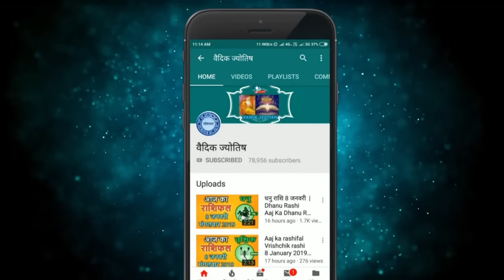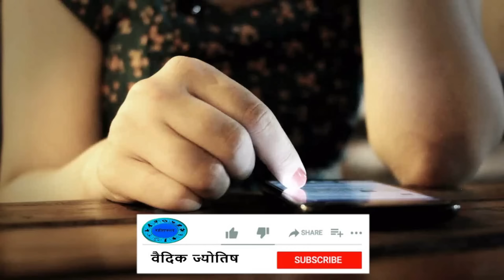मकर राशि 13 फरवरी 2024 | Makar Rashi Aaj Ka Makar Rashifal 13 February 2024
@वैदिक ज्योतिष
makar rashi 13  February 2024
13  February makar rashi
makar rashiFebruary 2024
Dainik Rashifal,Horoscope,Astrology
13   फरवरी  मकर राशि
आज का राशिफल मकर राशि
मकर राशिफल
makar rashi ke bare mein bataiye aaj ka rashifal